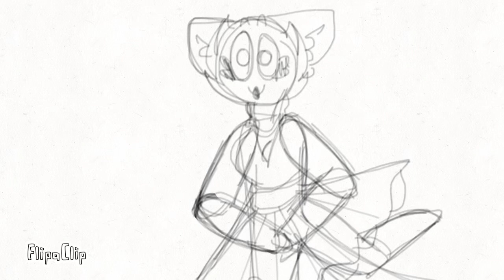Cat Ballerina Animation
Some actual animation with a random cat Ballerina cause I’m a furry like that—

Feel free to follow me in my other medias in my link tree